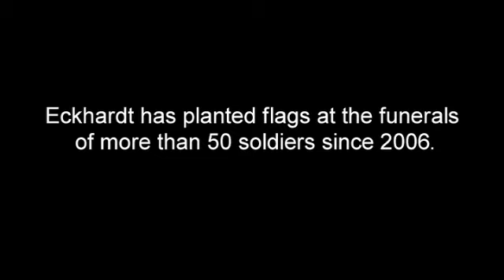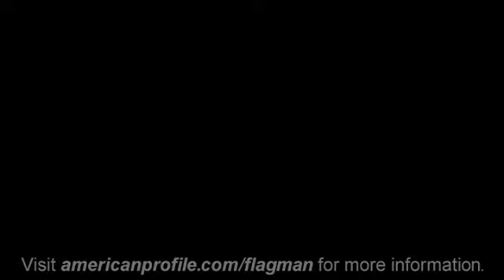The Flagman of Illinois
Known as the Flagman, Larry Eckhardt of Little York, Ill., travels across  the Land of Lincoln delivering thousands of U.S. flags to be planted at the funerals of fallen soldiers, sailors and Marines.